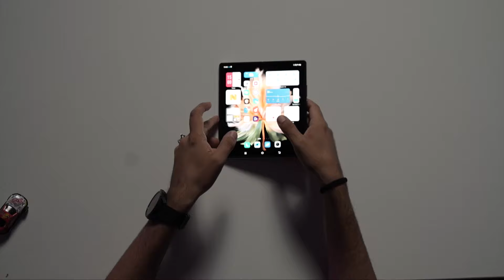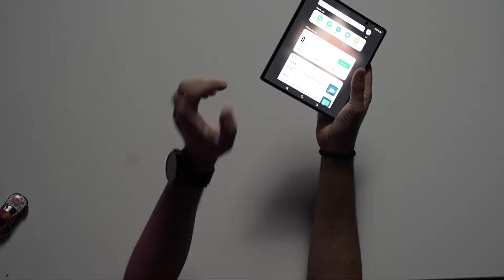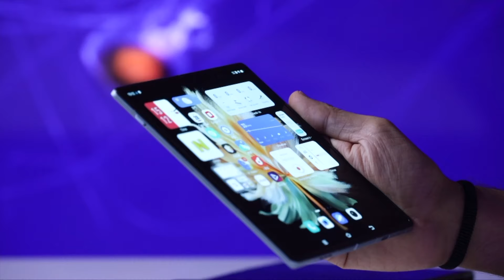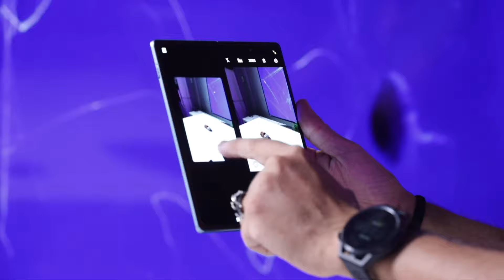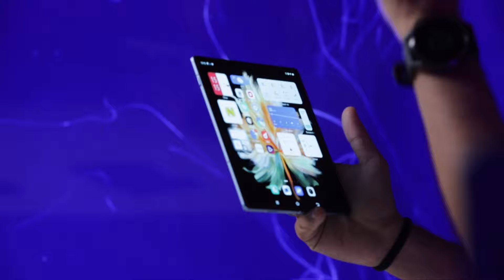ليش يا فيفو ؟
مراجعة هاتف فولد من فيفو
الهاتف اللي ما راح نشوفة باسواقنا للاسف